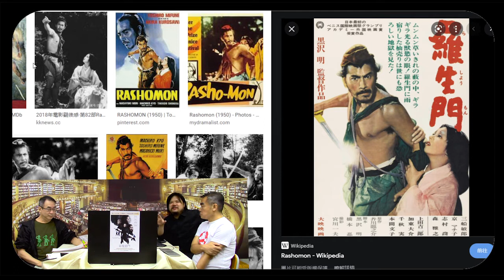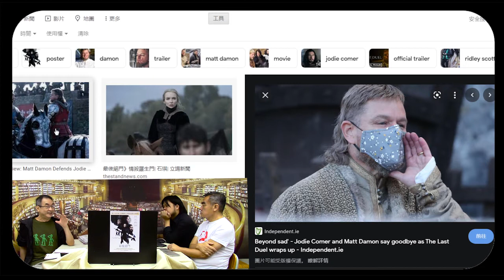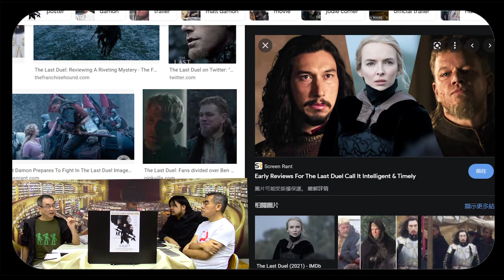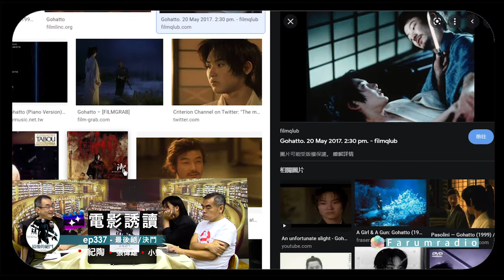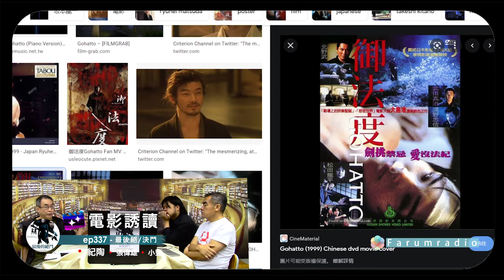《電影誘讀》ep357 - 最後絕/決鬥 2/4 羅生門y / n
內容：
根據法國14世紀真實歷史最後一場極具爭議的比武審判改編，騎士Jean（麥迪文 飾）與Jacques （阿當戴華 飾）本為出生入死的好兄弟，因爲Jean的妻子（祖迪高瑪飾）對Jacques的指控，令兩人決裂。Jean誓要為妻子討回公道，由於雙方於各執一詞，無法分辨誰是誰非，國王（賓艾佛力 飾）最終決定以比武裁決，將答案交由命運決定，兄弟二人反目成仇展開一場有關背叛與復仇的生死決鬥⋯⋯